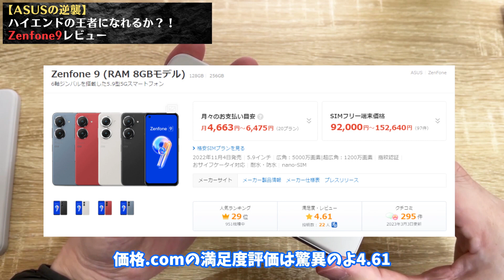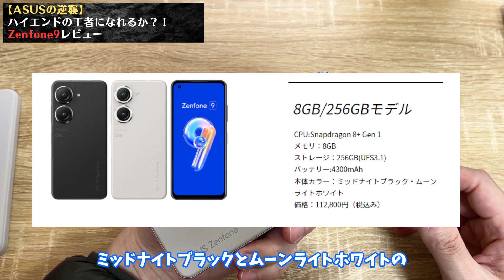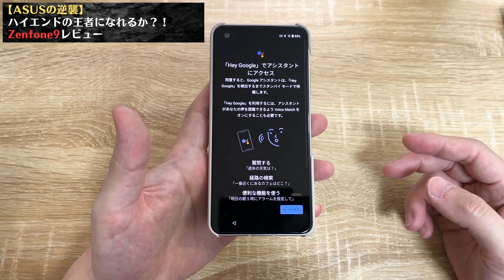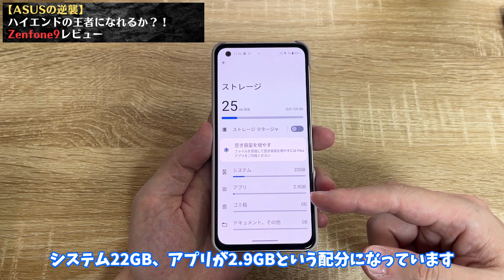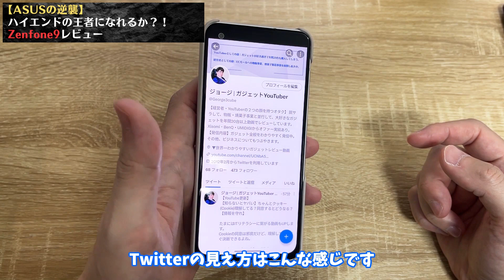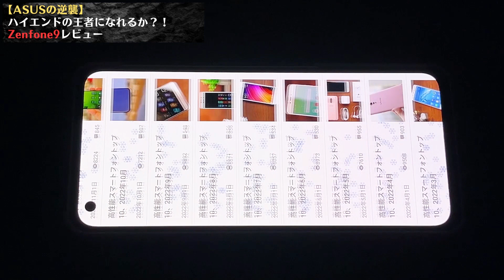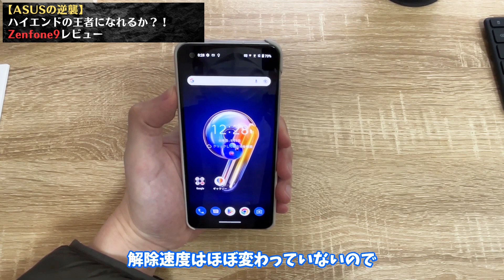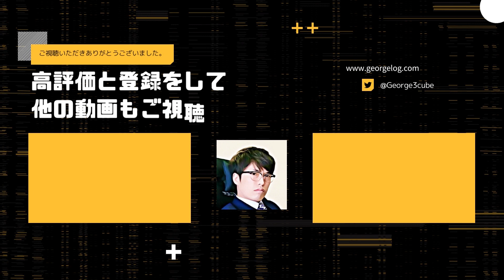【ASUSの逆襲】ハイエンドの王者になれるか？！Zenfone9レビュー